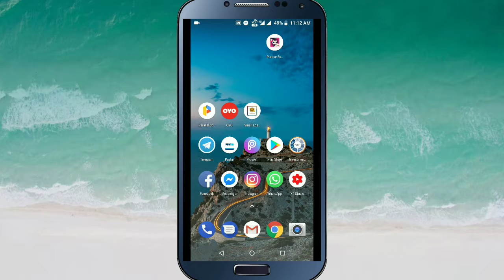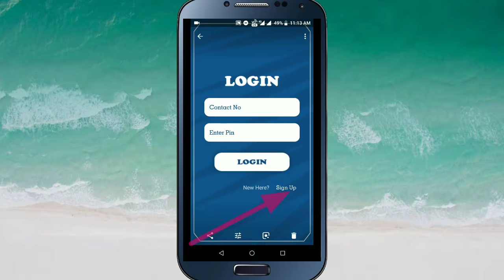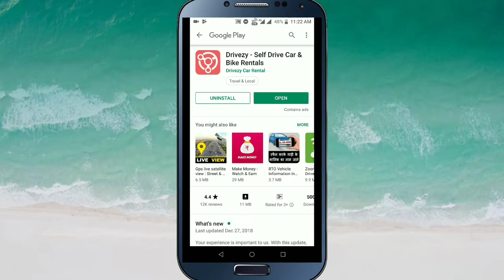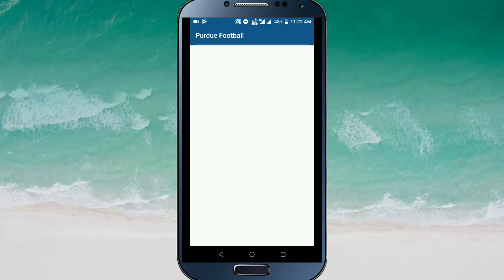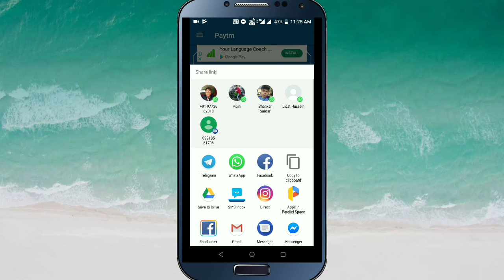Paytm Earning New app ।। Kamoa paytm cash 🤓🤓